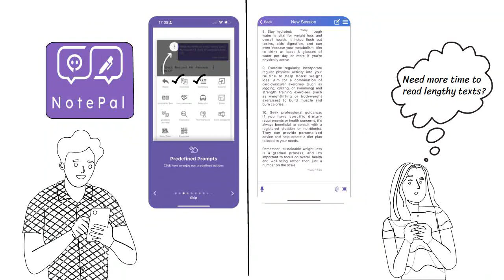NotePal AI - Your Multilingual AI-Powered Assistant based on Large Language Models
NotePal - the advanced AI-powered multilingual assistant.
Improve message clarity and effectiveness.
Write customized client responses and letters by advanced text sentiment analysis
Compose emails for various purposes
Provide quick summaries of lengthy texts in your preferred language.
Simplify complex text and manuals
Enable language learning, writing refinement, and topic brainstorming with ease.
Convert your text-to-speech and speech-to-text
Translate in many languages (way better than Google Translate)
Automatically generate headlines, topics, summaries, and expansions.